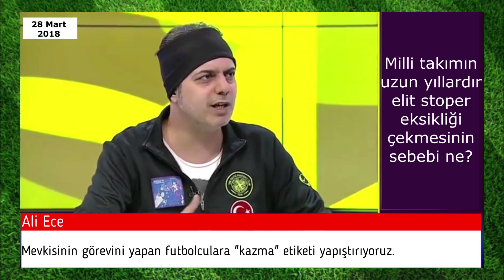Ali Ece - İtalya'da Stoperlere Kazma Diyenleri Sahadan Çıkarırlar. | Stoper Mevkisi Zanaat Olmalı.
Ali Ece, Kaan Kural ve Tugay Kerimoğlu, Milli Takımımızın yıllardır yaşadığı elit stoper probleminin nedenlerini konuşuyorlar. Bununla birlikte Cengiz Ünder'i Milli Takımımızda merkeze koyarak ilerlenmesinin gerektiğini anlatıyorlar.

00:00 Intro
00:05 Mevkisinin Görevini Yapan Futbolculara "Kazma" Etiketi Yapıştırıyoruz.
05:27 Milli Takım Cengiz Ünder'in Üzerine Oynamalı.
09:40 Gönülden Üyelerimiz

İyi Seyirler...